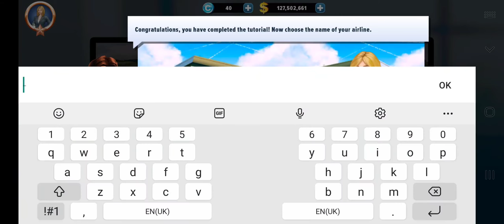1 # First approach to a new type of game # Airlines Manager